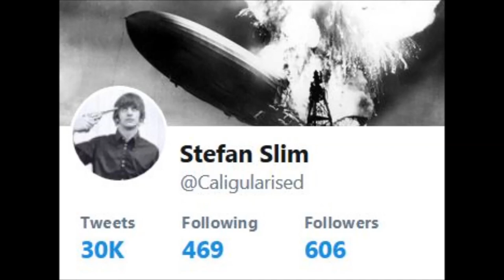On The Wing - AMS LTN AMS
Flying Easyjets Amsterdam-Luton-Amsterdam
action cam

traks
1. Rooftops
2. Scissor Vision
3. Red Sea